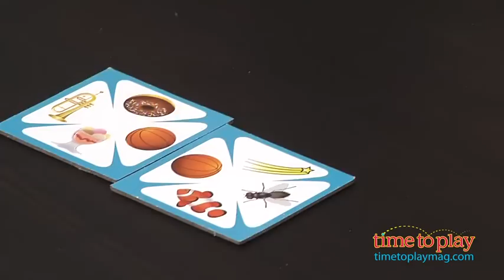The Playdate: Nerf Elite and Games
The Playdate is Time to Play's new show where we feature exciting games, family friendly prizes, informational programming and much more!  each and every Friday at 10 AM EST to view the latest episode and win great toys!